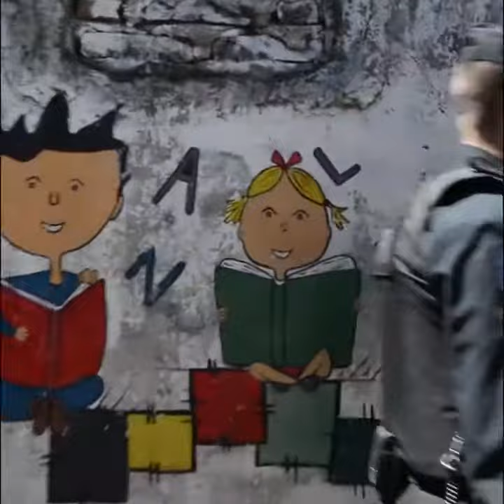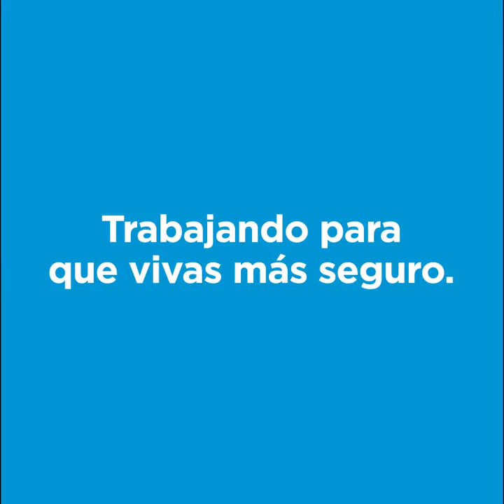UPB Barrio La Loma, Vicente López